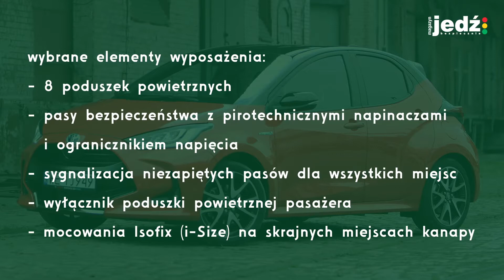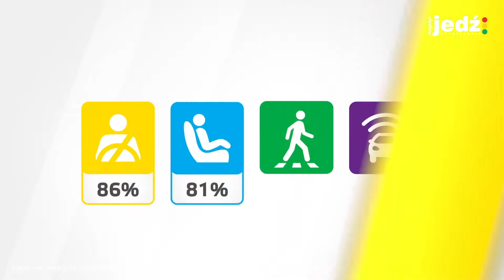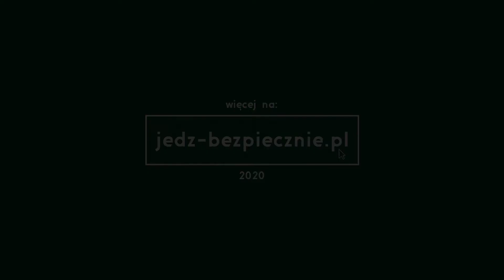Testy zderzeniowe Euro NCAP | Toyota Yaris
W tym roku organizacja Euro NCAP zaostrzyła kryteria swoich testów zderzeniowych. Pierwszym modelem samochodu, który został według nich oceniony jest nowa Toyota Yaris.